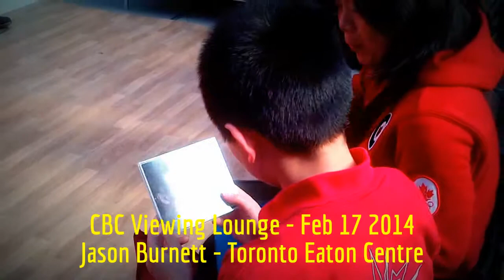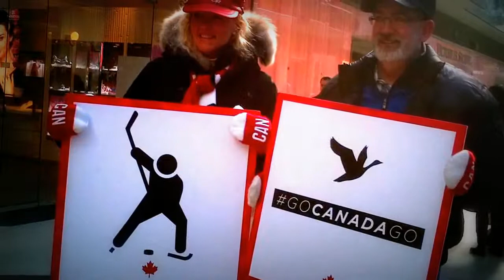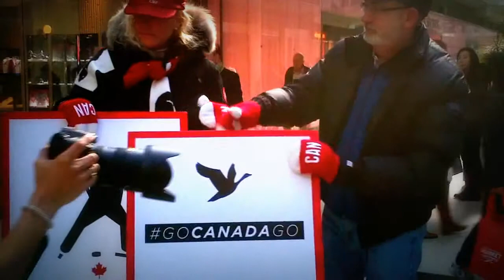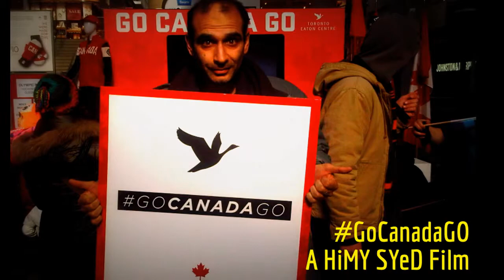HiMY SYeD -- Jason Burnett, GoCanadaGo! CBC Viewing Lounge, Toronto Eaton Centre, February 17 2014